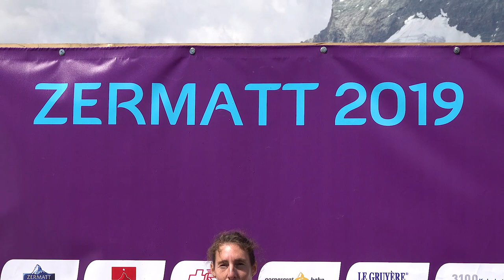Maude Mathys Championne d'Europe | Zermatt 2019